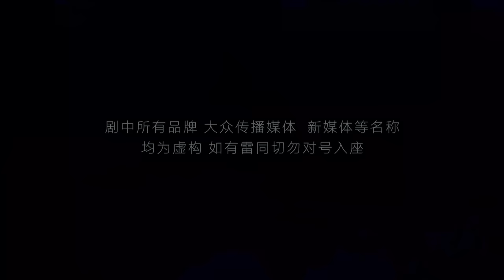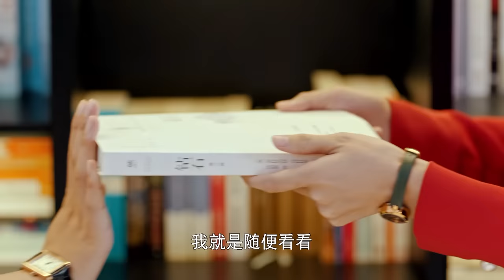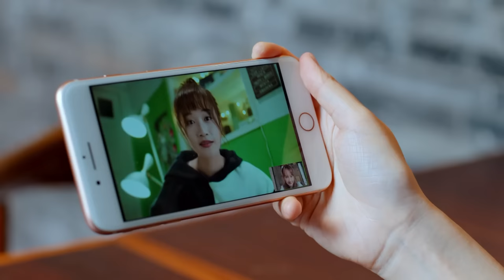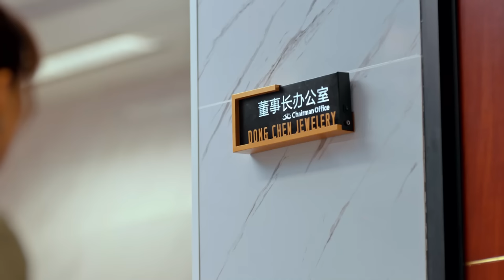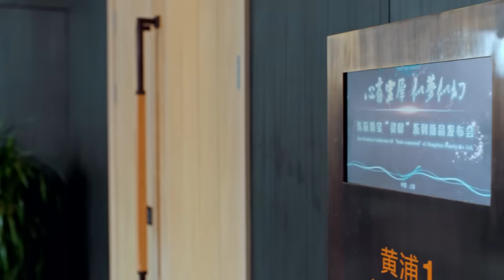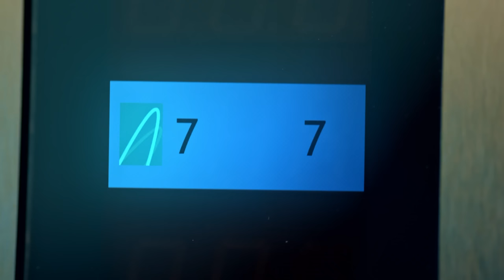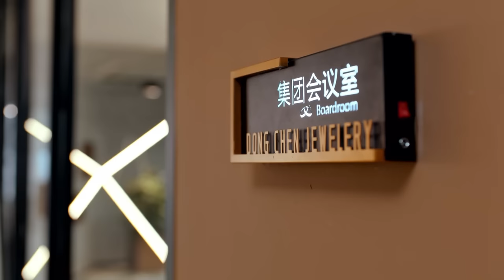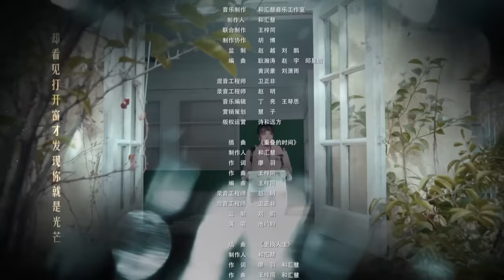[Multi-sub]《流光之下》第12集丨张涵予 蓝盈莹 李子雄 徐小飒 赵炳锐 王姬 Against the Light EP12【捷成华视偶像剧场】